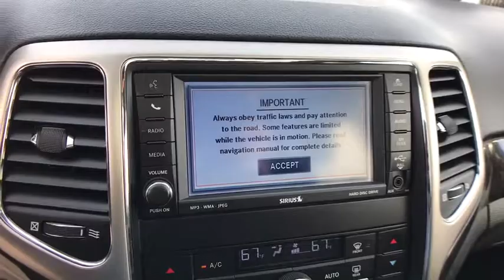2011 JEEP GRAND CHEROKEE Reno, Carson City, Northern Nevada, Sacramento, Elko, NV BC642170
2011 JEEP GRAND CHEROKEE
2011 JEEP GRAND CHEROKEE 4WD 4DR - Stock#: BC642170 - VIN#: 1J4RR4GT0BC642170

NAV, Sunroof, Heated Leather Seats, 25X LAREDO CUSTOMER PREFERRED ORDER SELECTION PKG, 4x4, Tow Hitch, MEDIA CENTER 430N, OFF-ROAD ADVENTURE I, TRAILER TOW GROUP IV, 25X LAREDO CUSTOMER PREFERRED ORDER S... PWR SUNROOF CLICK ME!br /br /THIS JEEP GRAND CHEROKEE IS COMPLETELY EQUIPPEDbr /25X LAREDO CUSTOMER PREFERRED ORDER SELECTION PKG 5.7L V8 HEMI engine, 5-speed auto trans, 115V aux pwr outlet, 180-amp alternator, 18 aluminum wheels, 506-watt amp, (8) speakers, subwoofer, dual zone automatic air conditioning, cargo compartment cover, heated front seats, leather wrapped shift knob, media center 430 w/CD/DVD player, hard disk drive, USB port, P265/60R18 on/off road tires, ParkSense rear park assist, ParkView back-up camera, pwr 8-way driver/passenger seats, premium instrument cluster, premium leather trimmed bucket seats, pwr 4-way driver/passenger lumbar support, remote start, auto-dimming rear view mirror w/microphone, security alarm, tire pressure monitoring system display, UConnect phone w/voice command & Bluetooth, universal garage door opener, 5.7L VVT V8 HEMI MDS ENGINE 230mm rear axle, 3.45 rear axle ratio, dual exhaust w/bright tips, OFF-ROAD ADVENTURE I front suspension skid plate, fuel tank skid plate shield, full size spare tire w/steel wheel, hill descent control, P245/70R17 on/off road OWL tires, Quadra-Trac II 4WD, Select-Terrain system, skid plate group, tow hooks, transfer case skid plate shield, underbody skid plate (w/WPR P265/60R18 on/off road OWL tires), PWR SUNROOF, TRAILER TOW GROUP IV 220 amp alternator, 7 & 4 pin wiring harness, class IV receiver hitch, rear load leveling suspension, full size spare tire w/steel wheel, HD engine cooling, MEDIA CENTER 430N AM/FM stereo w/CD/DVD/MP3 player, 30GB hard drive w/6700 song capacity Rear Spoiler br /br /Price does not include $449 Dealer Doc fee, taxes, and license fees. Price contains all applicable dealer incentives and non-limited factory rebates. You may qualify for additional rebates; see dealer for details.br / Some of our Pre-Owned vehicles may be subject to unrepaired safety recalls. Check for a vehicle's unrepaired recalls by VIN at